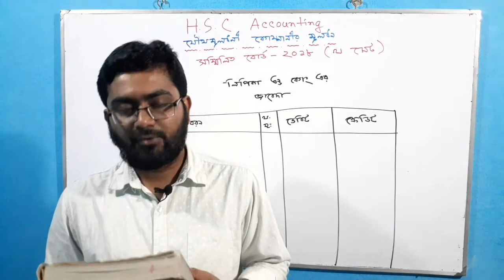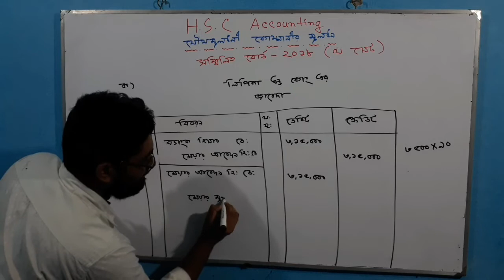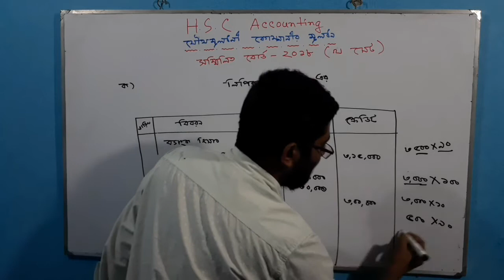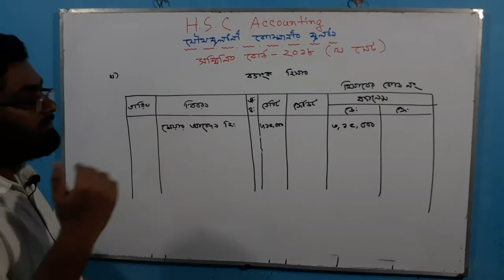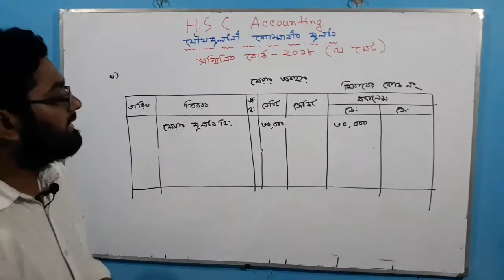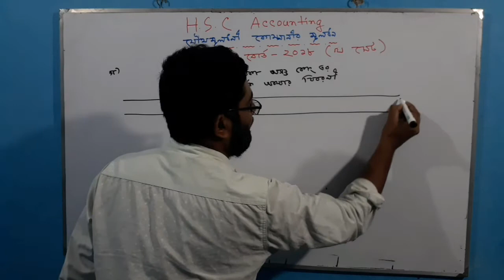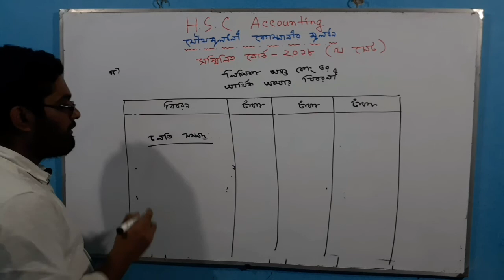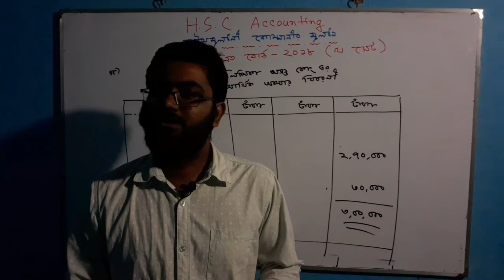২০১৮ সালের সম্মিলিত বোর্ড প্রশ্ন । খ সেট । শেয়ার ইস্যু । যৌথমূলধনী কোম্পানির মূলধন ।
Accounting. HSC . Board exam 2018. kho set. 2nd set. যৌথমূলধনী কোম্পানির মূলধন । শেয়ার ইস্যু